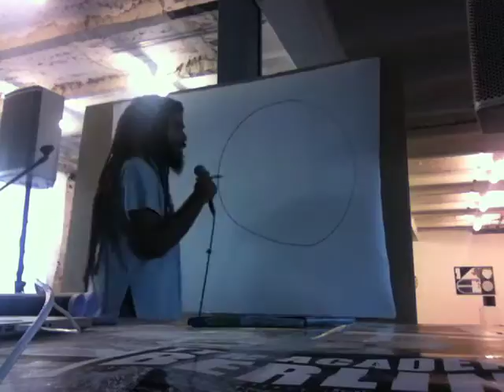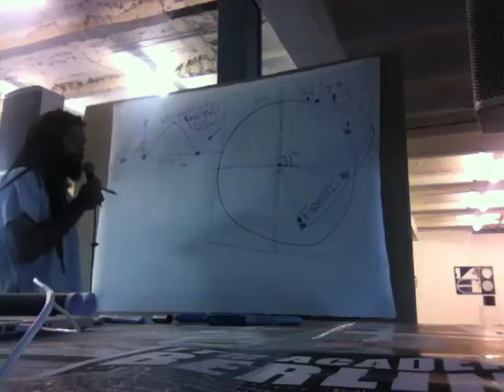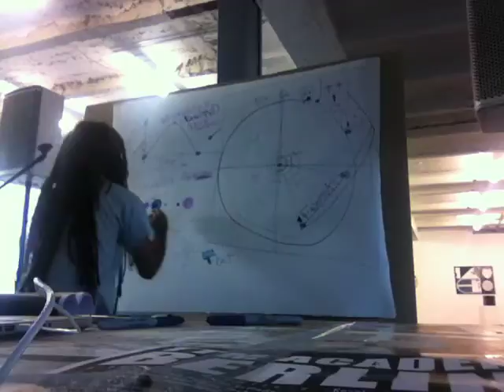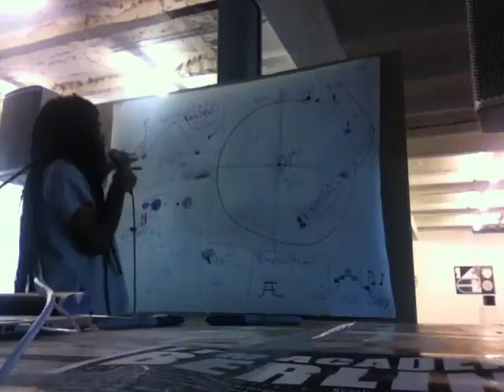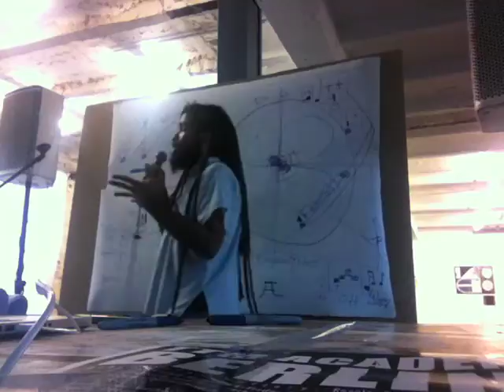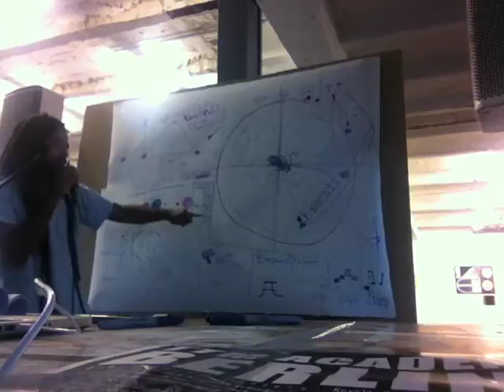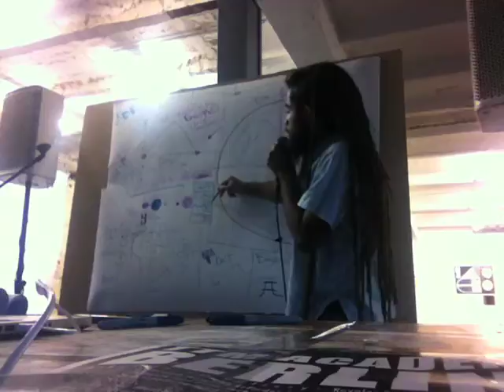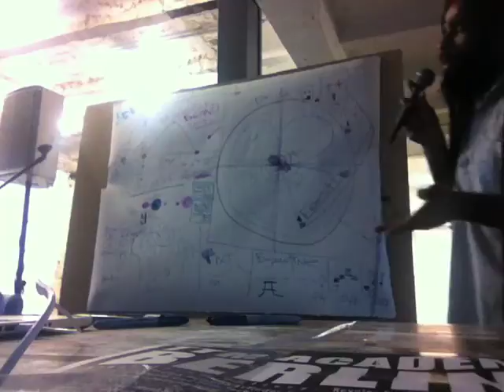"Music Notations that Schools Dont Teach Us" :: Dj Raedawn Lecture in Berlin 7-26-2013 pt. 1/2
A lecture by the Inventor of Skratch Notation Dj Raedawn on the History and Future of Music and Film Technology as it relates to colonialism.

"Music Notations that Schools Dont Teach Us" Featured "Lecturism Art" on Water paper Canvas.

:: A Non-kinesthetic non-vocational DJ-Electronic-Ancient-Classical Music Theory Work. The one of a kind original canvas is available for purchase. Contact

:: Solo Performance at Urban Spree Gallery ::
:: July 26th 2013 ::
GRATIS/FREE

Ein Vortrag von Skratch Notation Erfinder Dj Raedawn uber die Geschichte und Zukunft der Musik und Film Technologie wie sie zu Kolonialismus Betrifft.

:: Subjects/Themen ::
Turntablist Transcription Methodology: TTM, Music Notation Geschichte, Elektronische Musik Komposition, Genre Segregation, Quantum Mechanics, Calculus, Physik, Astronomie, Geometrie, The 4th Dimension, Modular Synthesis, Efffects Verabeitung, Audio-Video Skratch Theory, Appropriation

TTM Acadmey ::
Learn skratches like Flares, Chirps, Delayed 2 clickers, orbits, beat juggling as well as 900 others.
:: Mission::
Teaching the art of Djing Thru Skratch Literacy (the easy way) and all forms of Modulation Notations for Faders, Knøbs, Switches & Fretless instruments.

(((døwnløad at facebøøk.cøm/TTMacademy...we have 24x36 inch pøsters tøø ...100% TrueSchøøl )))

1. Skratch Literacy for the public and all Educational Institutions
2. Providing a system of copyright protection for Dj's unique compositions
3. Documentation and Preservation of the history of Electronic Music
4. Skratch Software/Hardware/Machine Language advancement
5. Aiding Skratch innovation

Description
Learn the art of Djing Thru Skratch Literacy (the easy way) and all forms of Modulation Notations for Fader movements. Teaching All Music which is best described by Waves versus the previous Western Music standard of bundling time into particles (notes)

       In 1999, dj Raedawn Phoenix invented the first documented System of Notation for DJ & Electronic music. He self published this book, calling it "The Fundamentals".  The subsequent year he released a follow up book on his language called the "Turntablist Transcription Methodology 1.0" releasing it on February 17, 2000 at Symphony Space in New York. On February 28th 2013, dj Raedawn released the "Periodic Matrix of Skratches" version 1.1.0.  fusing together nearly all of the turntablist dialects into one educational program-diagram detailing the techniques of the DJ/Turntablist. Its also important to note that It was at this point that ,based on over a decade of seeing his TTM notation in practice, Raedawn decided to reject the use of the extra symbols  devised in his brief collaboration with Carluccio &  Imboden. Mr. Phoenix made this decision upon noticing that  Turntablist-song writers were only using the original "Open Fader, "Click" and sample line notations which he independently invented in the Fundamentals book. Thus, this work details nearly 1000 unique skratches from music history, the present and beyond ;a veritable dictionary for  all music, Film and mathematics enthusiasts. Its also important to note that this work is the first time a functional Audio-Video notation diagram extended into the 3rd and 4th Dimension as well as incorporating the VJ (Video Jockey) domain of visual skratch manipulation. This System gives Turntablists the ability to control Music, Video, Effects, Plugins, Animations, Video Games, Machines and Robots using the .TTM Language format.